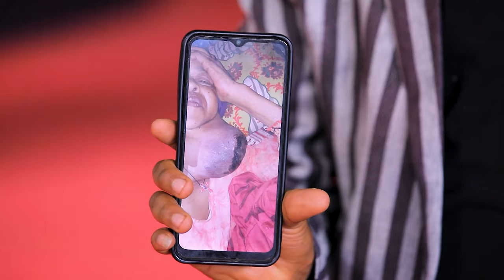1231) በዘይት ብቻ